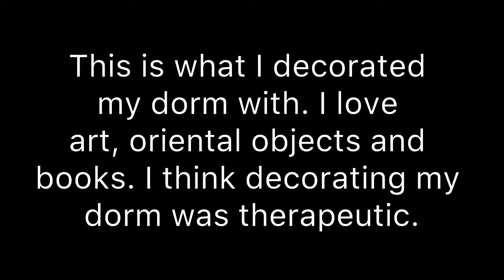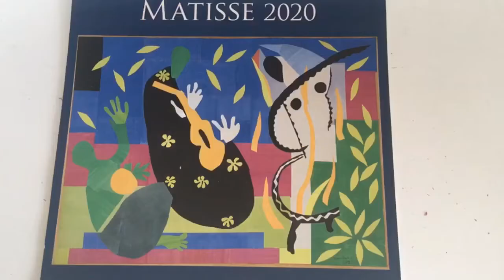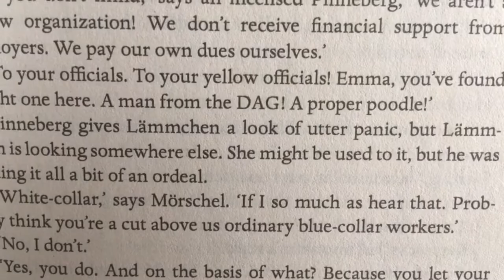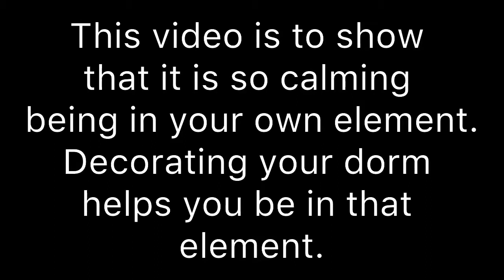My dorm decorations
Basically I am showing you some objects, posters that I decorated my dorm with. Hope you enjoy.